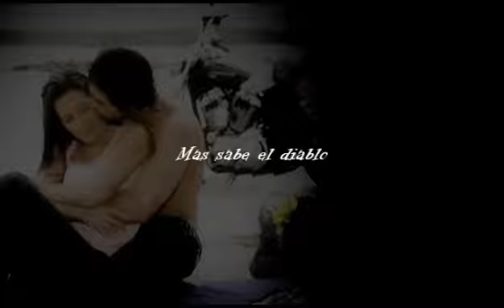► angel&manuela; atado a tu amor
it´s my next vid about angel and manuela - amazing couple with my fav spanish song by chayanne atado a tu amor.

Story: Mas sabe el diablo - v náručí ďábla
Couple: Manuela Davila and Angel Salvador/Salvador Dominguez
Song: Atado a tu amor by Chayanne
Programme: sony vegas 7.0